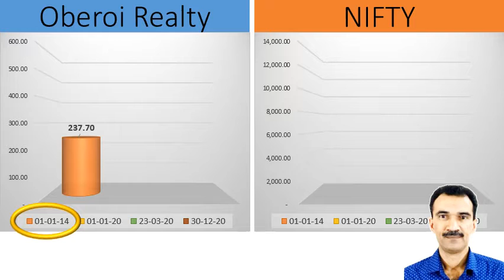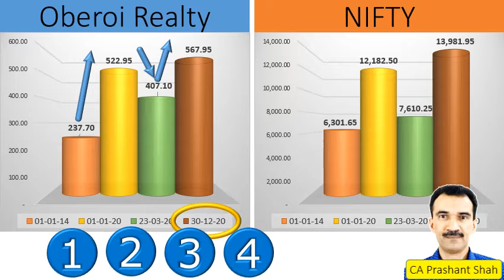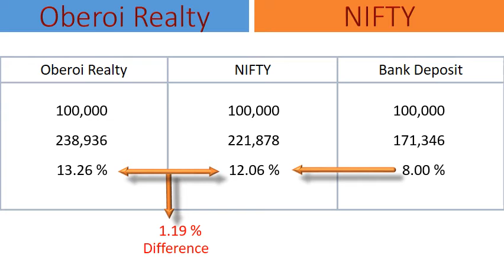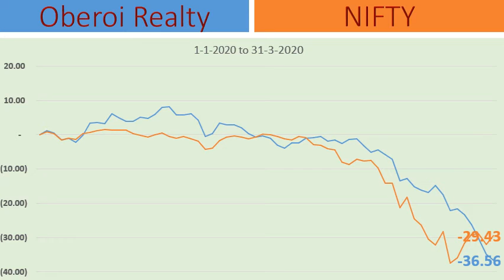Oberoi Realty Share Analysis